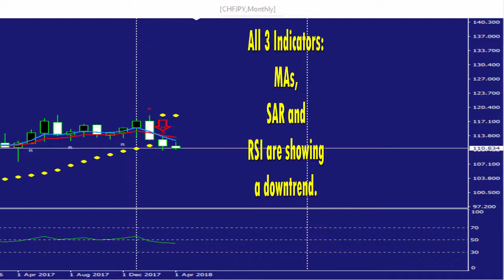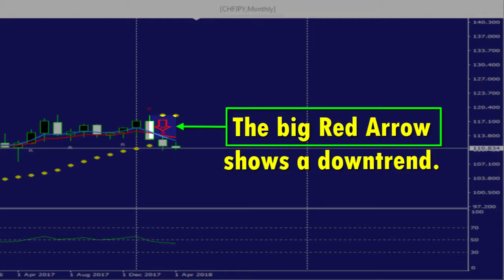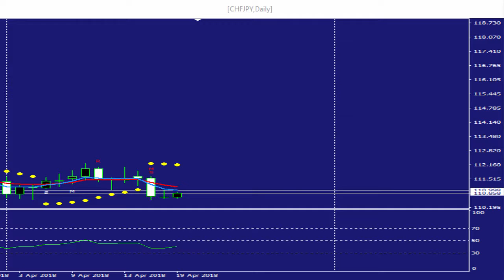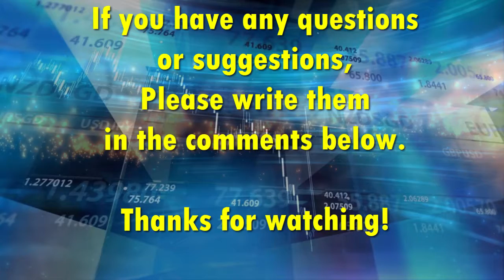CHFJPY trend analysis using 3 Time Frames & 3 Indicators